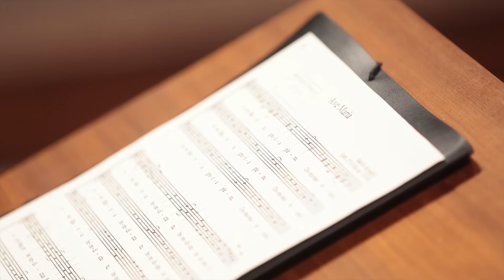Ave Maria - Knaben des Bamberger Domchores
Einen schönen vierten Advent - mit "Ave Maria", gesungen von den Knaben des Bamberger Domchores!

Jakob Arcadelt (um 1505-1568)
"Ave Maria"
Knabenstimmen und Orgel

Knaben des Bamberger Domchores
Orgel: Karl-Heinz Böhm
Leitung: Markus Willinger